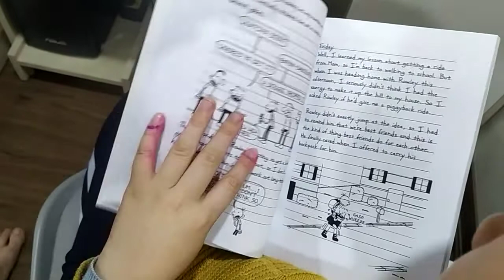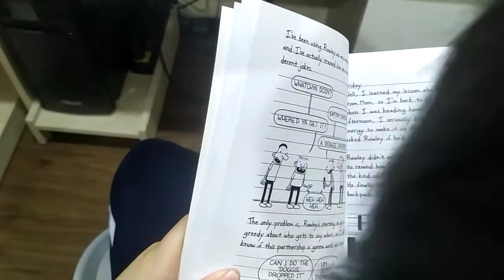29 tháng 1, 2021